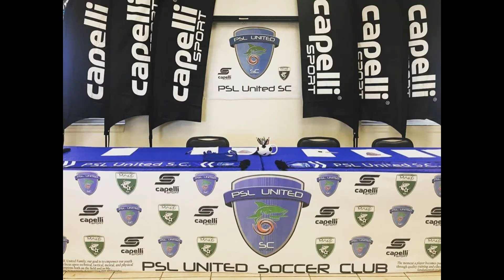PSL United vs Palm Beach Scores and Highlights 2020